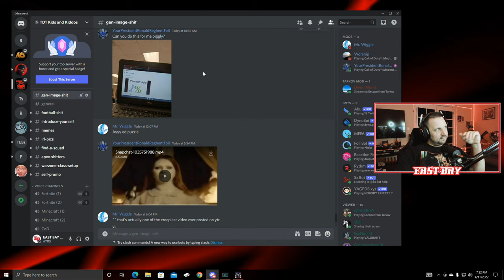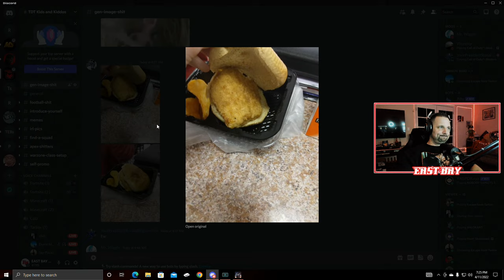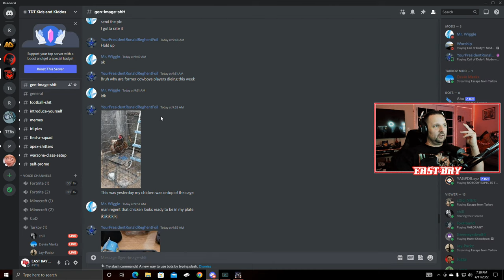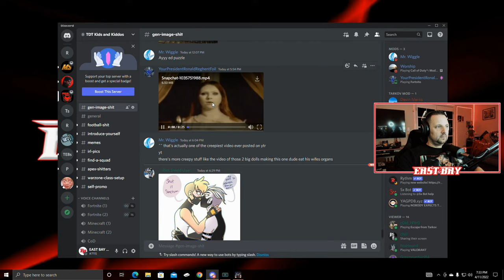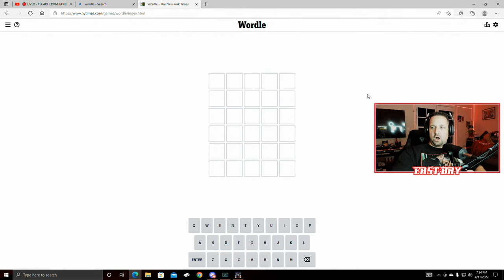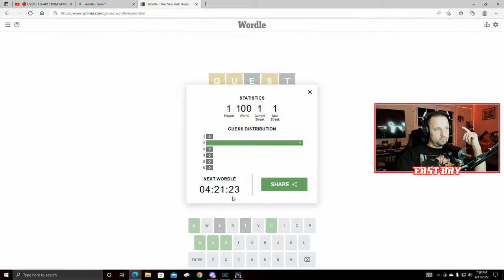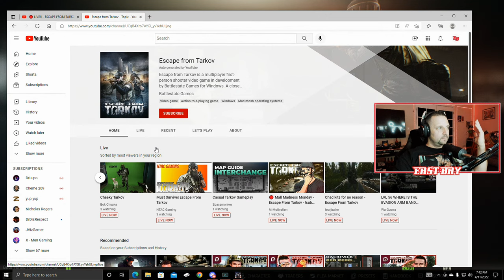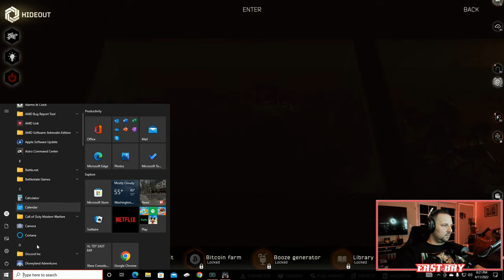🔴 LIVE!! - ESCAPE FROM TARKOV - CHEEKI BREEKI